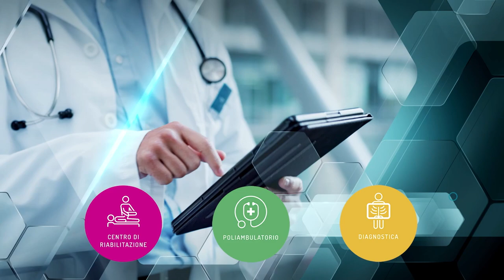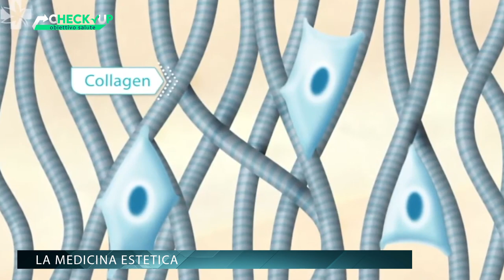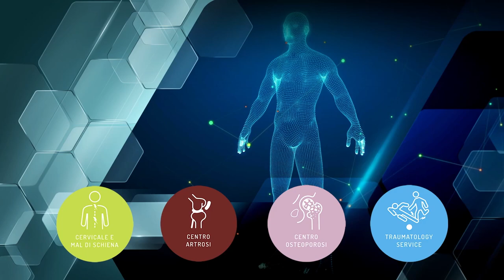CHECK UP OBIETTIVO SALUTE p8 - Matteo Casadei - La medicina estetica